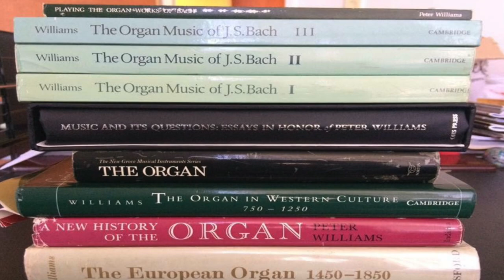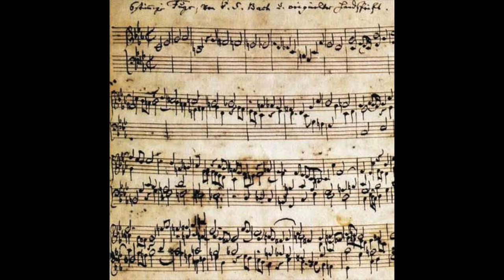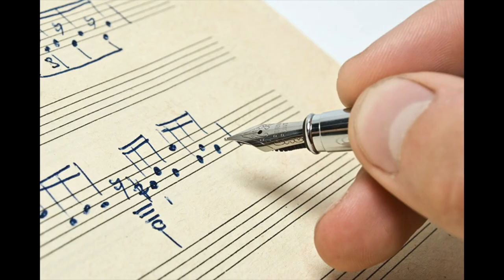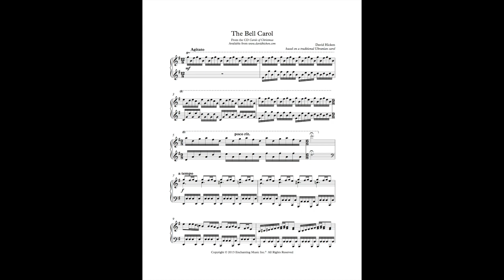David Hicken - My Life (A Video Biography)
David Hicken is a British composer, organist and pianist who lives in northern Thailand.